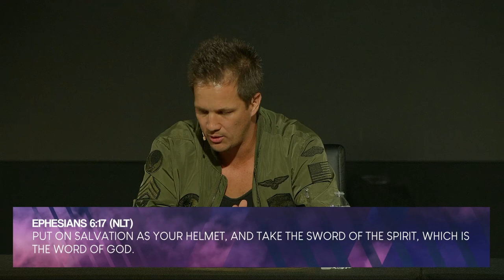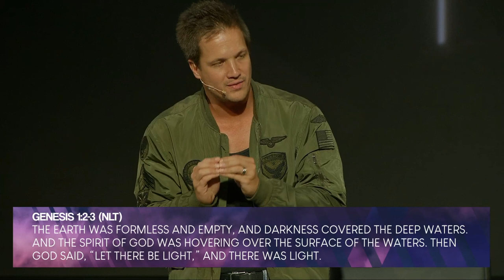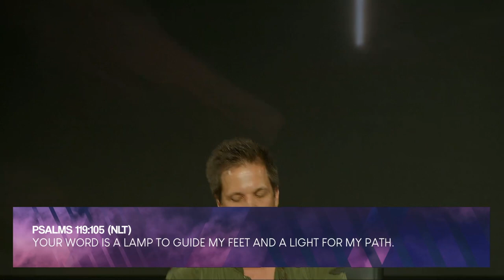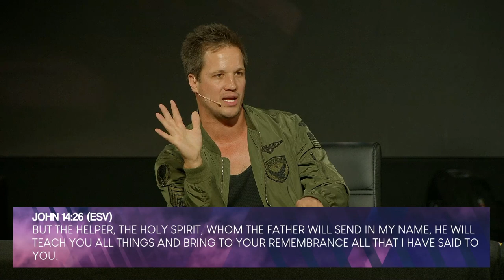The Holy Ghost | Part One | Pastor Gavin Tait